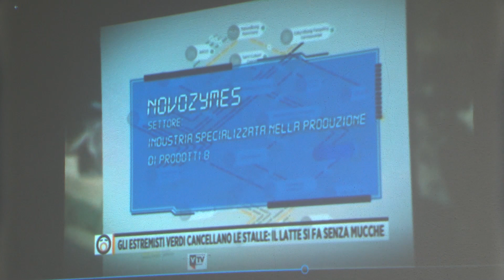Ghilarza. Incontro Coldiretti Oristano e Sardegna Attiva su educazione elementare 06 03 23